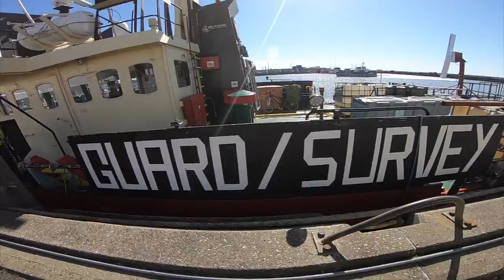Ruben Kyed - Torskekajs Hymne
Beat: Danni Joe Pro

Tekst og vokal: Ruben Kyed

Indspillet i Rytmisk Farvelade Forening

Optaget og klippet af Claus Feldberg